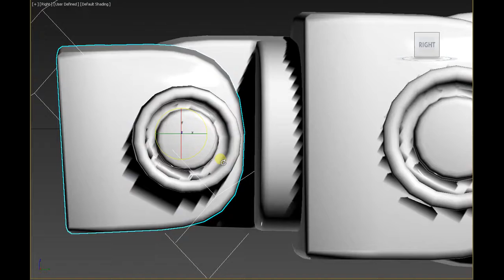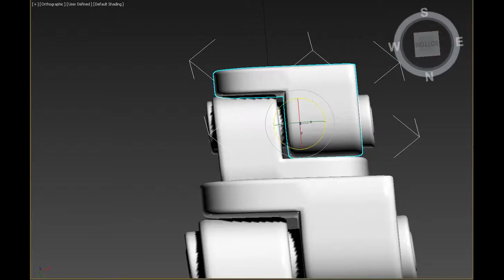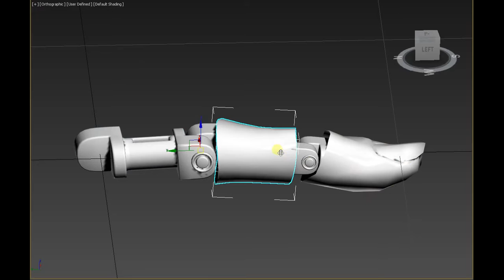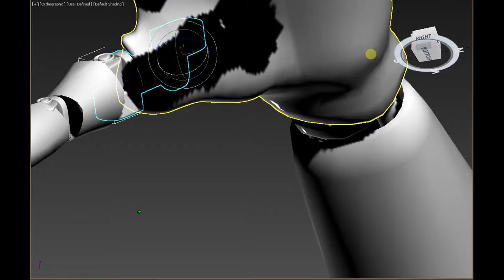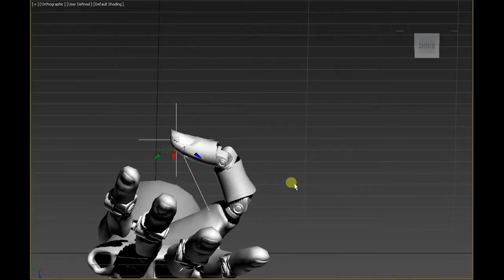Editing Pivots For Finger IK